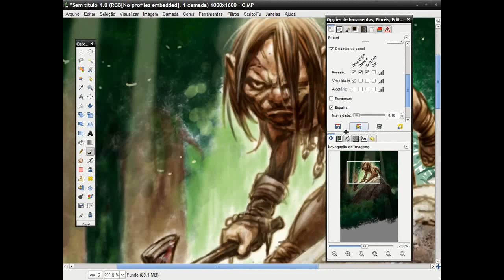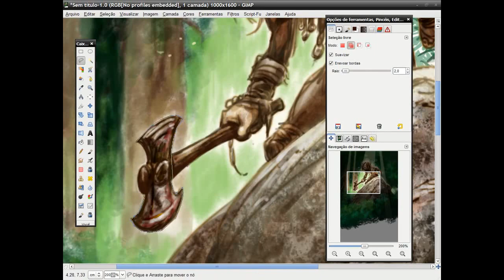Drawing and Painting with GPS 1.4 IV